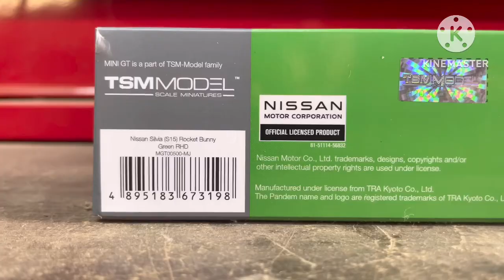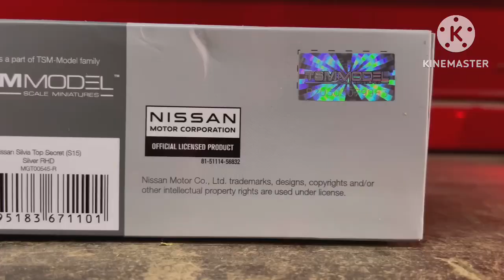MINI GT Nissan Silvia s15 Rocket Bunny, Nissan Silvia s15 Top Secret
🤘🏻💀🤘🏻Be free to chrck out my other videos in my page as well💀🤘🏻.  There is a huge community out there when it comes to Brands such as Hot Wheels, Mini GT, Auto World, Greenlight Collectibles, M2 Machines, INNO64, Tarmac works, Tomytec,Matchbox and so much more and without them, the diecast communuty wouldnt be where its at now when it comes to the hobby so lets keep it alive forever.  🔥🤘🏻💀🤘🏻🔥🔧🛞🚗

BIG THANKS 🙏🏻